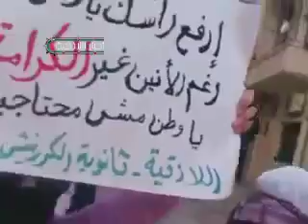اللاذقية - مظاهرة للحرائر وحرية للابد غصب عنك يا اسد 1-12